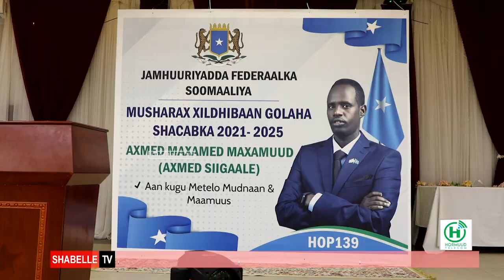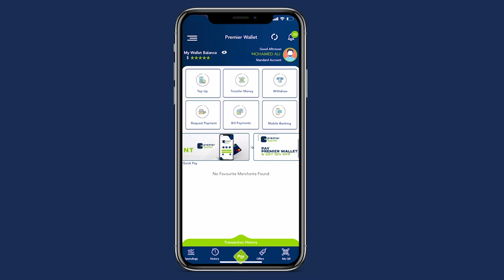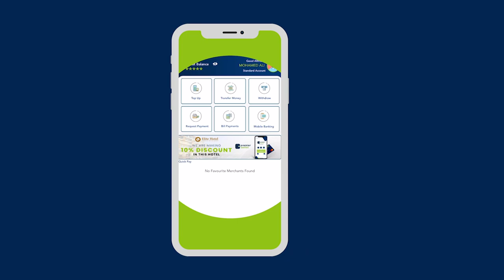Musharax Axmed Sigaale oo ku dhawaaqay in uu u tartamayo kursiga tirsigiisu yahay Hop139